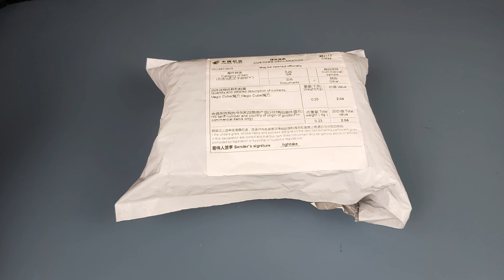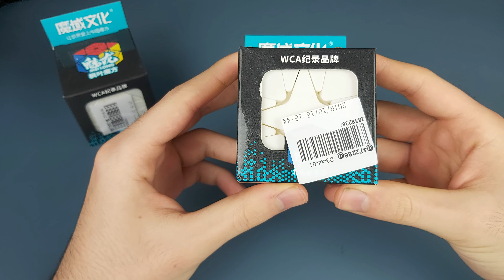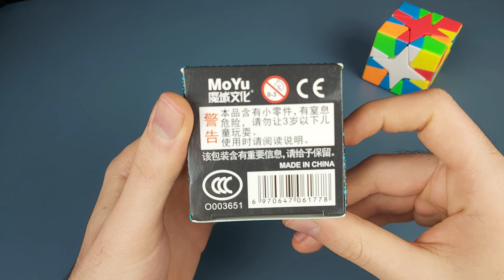Dos cubos que DEBES tener!!! UNBOXING Lightake!